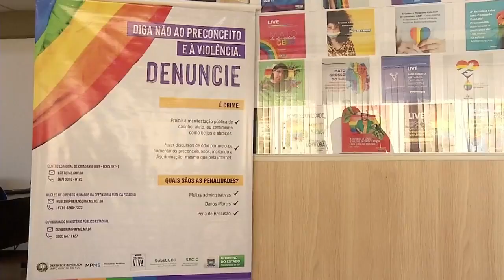CAMPANHA CONTRA LGBTFOBIA EM CAMPO GRANDE (25.02.2022)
Povo na Tv e um programa popular, líder em audiência em Mato Grosso do Sul!
Link do perfil do povo na TV